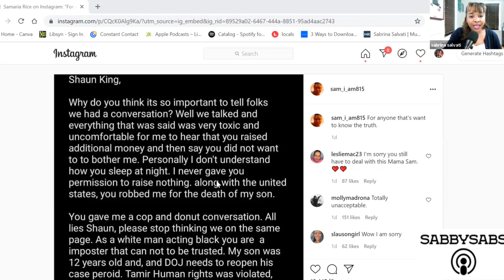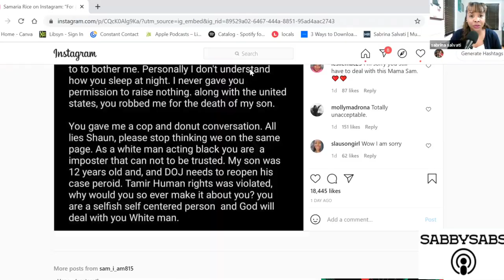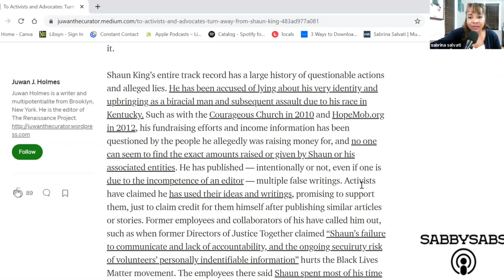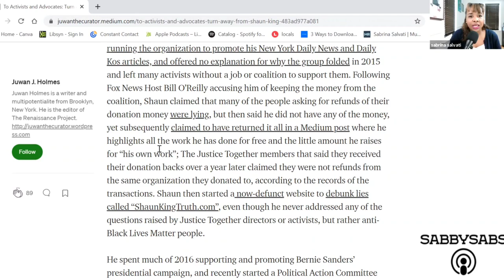SHAUN KING CALLED OUT!